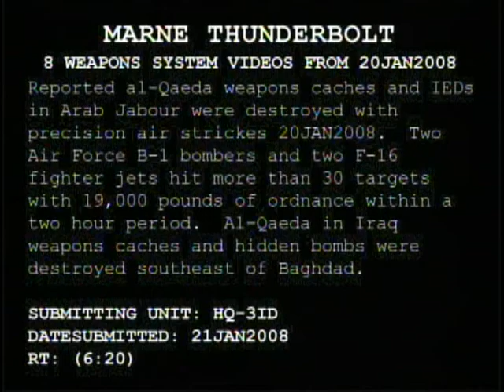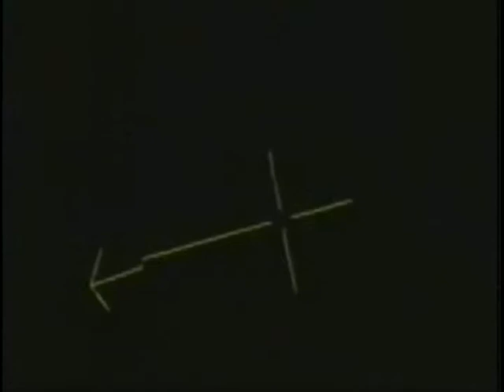Eight Weapon Systems Gun Tape Footage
Courtesy: Headquarters, 3rd Infantry Division Public Affairs

Reported al-Qaida weapons caches and improvised explosive devices being destroyed with precision air strikes by F-16 fighter jets and B-1 bombers. Scenes include various angles from eight weapons system videos of the destruction within a two hour period.